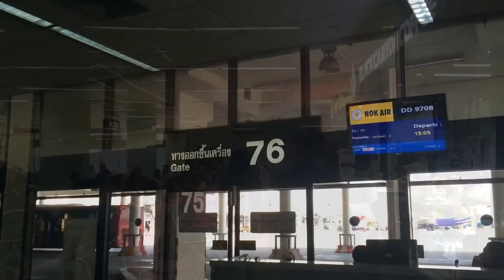เที่ยวบินนี้วิวสวยมาก มองเห็นฟูจิเมืองเลยด้วย รีวิวนกแอร์ Nok Air ไฟล์กรุงเทพ - เลย ฺBangkok-Loei